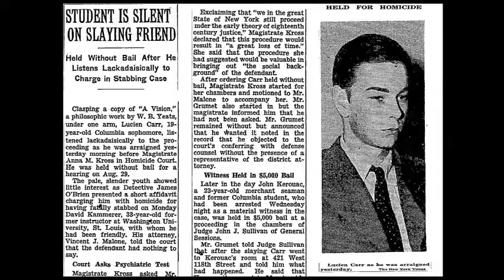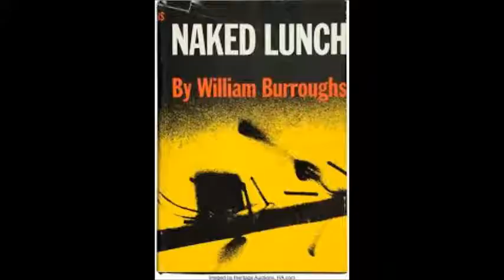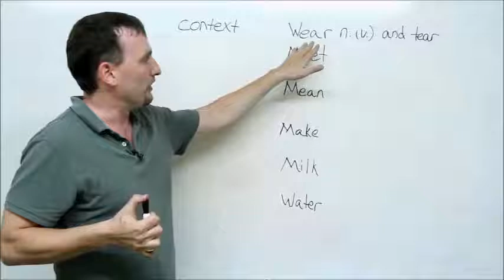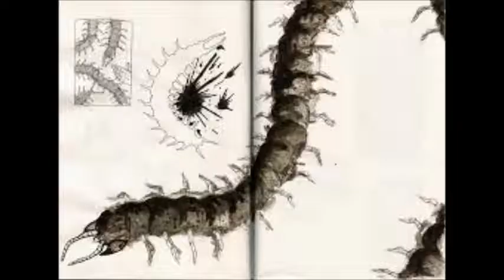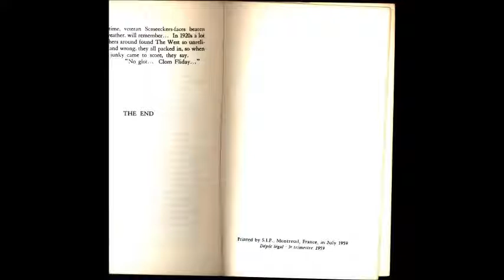William Burroughs and Naked Lunch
Who is William S. Burroughs? What is Naked Lunch?  A detailed look at the life of the greatest american beatnik author and his 1959 novel, Naked Lunch.